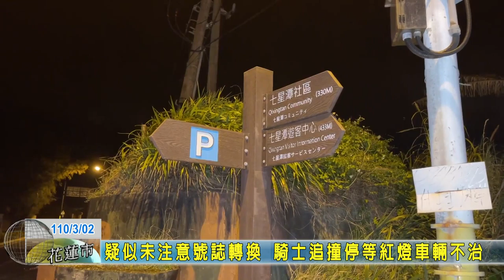20210302 12 疑似未注意號誌轉換 騎士追撞停等紅燈車輛不治